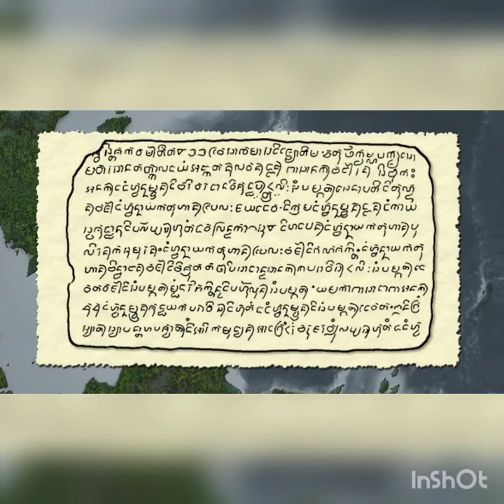The Philippine History